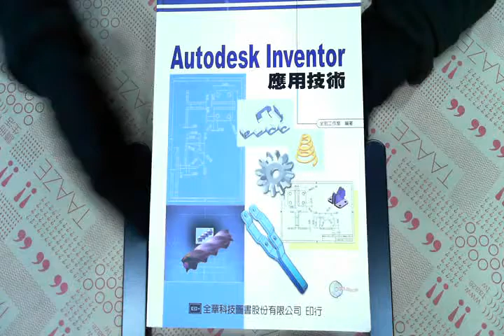TAAZE｜Autodesk Inventor 應用技術(附範例 ... 二手書書況 9789572136911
TAAZE｜讀冊生活網路書店「Autodesk Inventor 應用技術(附範例光碟片)」，找二手書請至